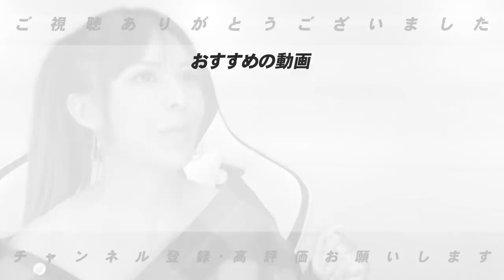【あの大物がチームを引っ張ればチームは変わる!!】開幕３連戦を終えて感じたことを語ります！